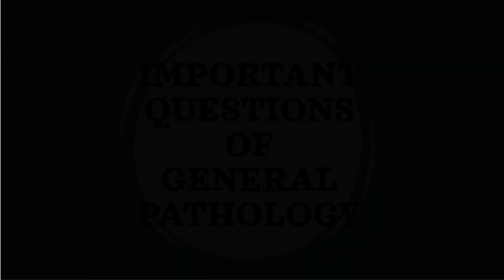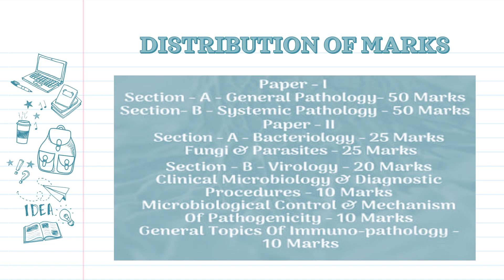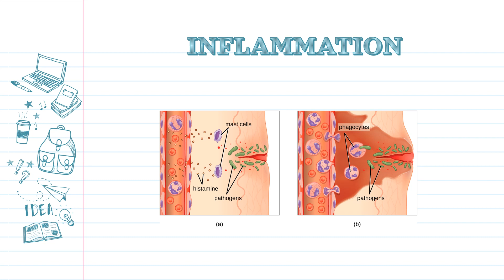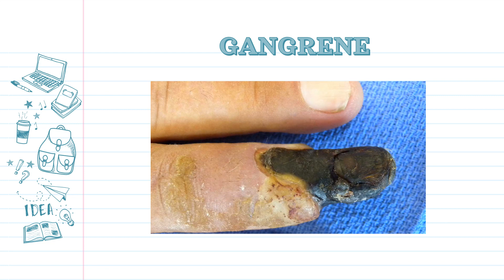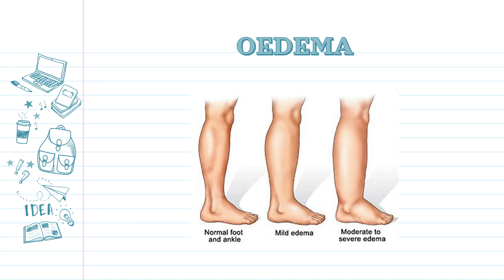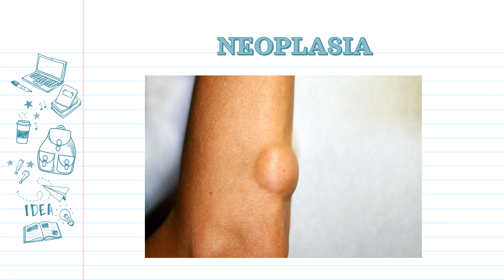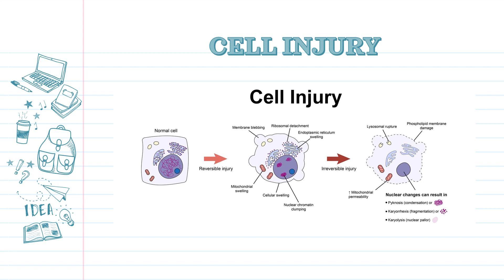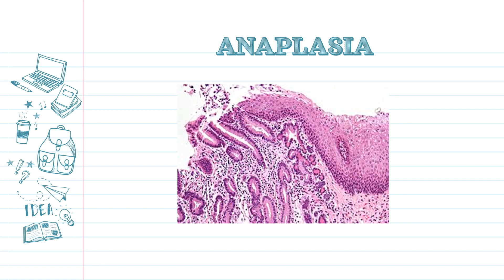||10 IMPORTANT TOPICS OF GENERAL PATHOLOGY (Paper-I)|| ||DR.DEEKSHA||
MEDICUREBUDDY In this video, I have explained about I have shared some personal tips and tricks to help you make the concept more clear. I hope after watching this video all your doubts regarding will be crystal clear.

 Playlists of Important Concepts:

ORGANON OF MEDICINE
INSIDE ORGANON

FREE AIAPGET LECTURES:
HOMOEOPATHIC SUBJECTS: